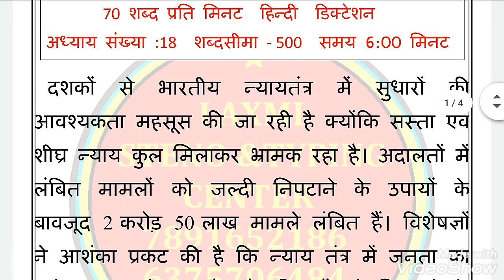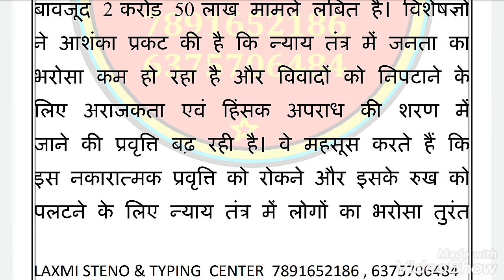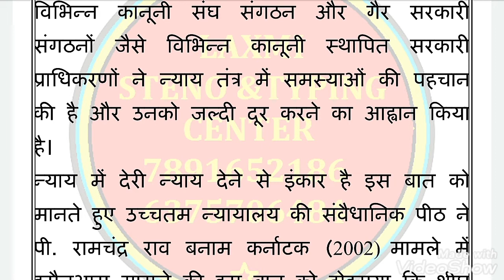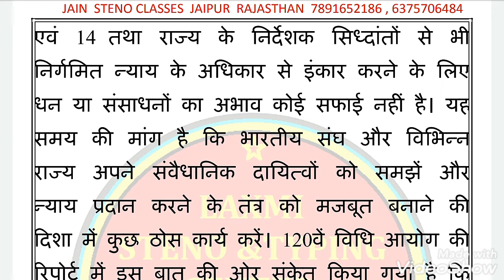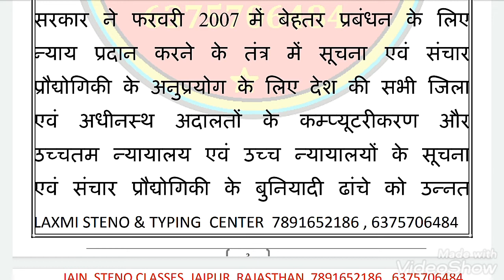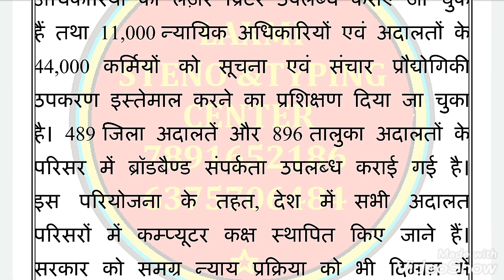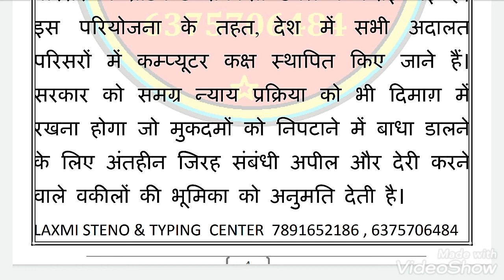Rajasthan high court legal matter lesson no 18 Hindi stenographer dictation high court 70wpm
Rajasthan high court legal matter Hindi stenographer dictation 80wpm high court special mix dictation 70wpm Hindi stenographer dictation 80wpm